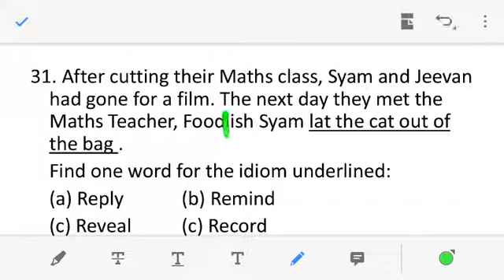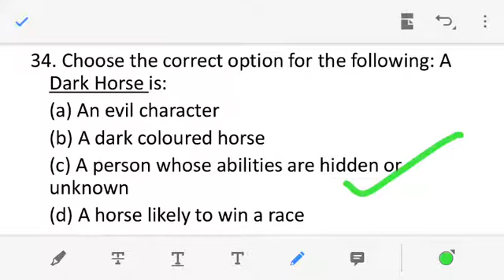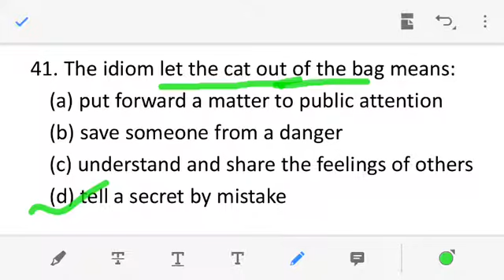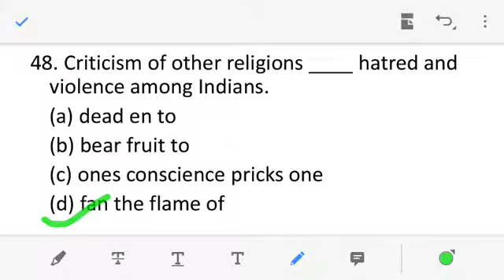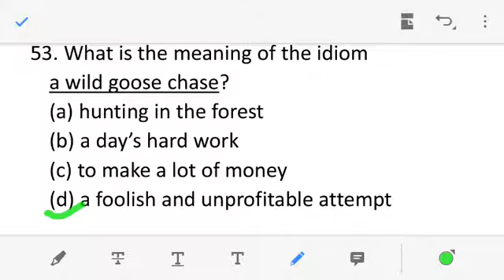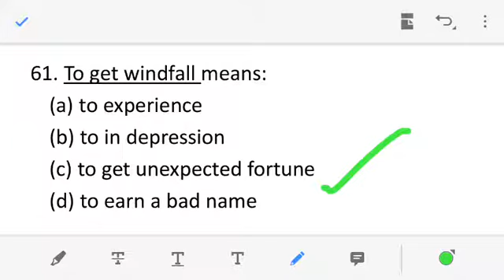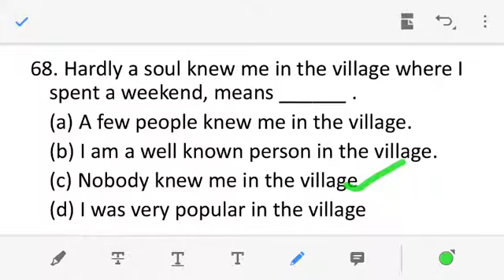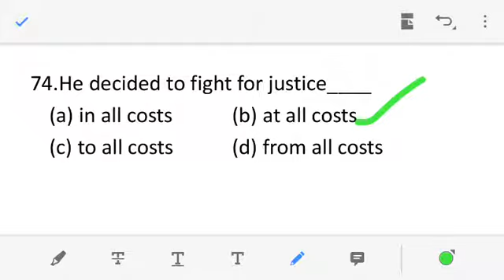PSC ENGLISH FULL MARK20/20 CHALLENGE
English psc full മാർക്ക്‌ വാങ്ങാൻ പറ്റുന്ന online coaching. 33 grammar items പഠിപ്പിച്ചു full മാർക്ക്‌ English നേടിയെടുക്കാൻ online ക്ലാസ്സ്‌ ആവശ്യം ഉള്ളവർ വിളിക്കുക. 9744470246